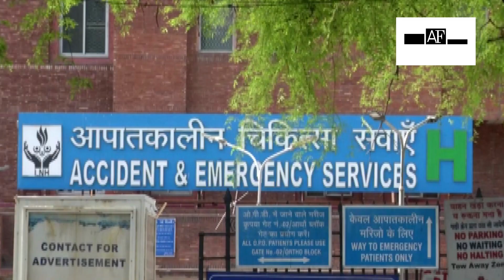Delhi doctor flags concern over rising COVID cases, says ‘booster dose is must for all’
LNJP Hospital Medical Director Dr Suresh Kumar on August 06 raised concern over rising COVID cases and urged people to take the booster dose. Speaking to ANI, he said, “COVID cases are rising in Delhi, positivity rate has gone up along with hospitalisation. Recovery is still quite good among patients. Though patients are getting admitted, complications are less. 4-4.5 per cent beds occupied. 3rd dose is a must for all.” “Three people of African origin still admitted to hospital. They are recovering from fever and skin lesions. No suspect other than them found as yet. The person admitted in July has recovered completely and went back,” he added.